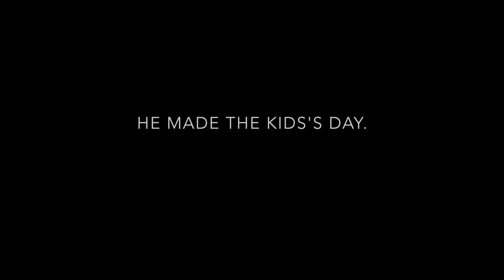12 year old girl snowboarder Aleh ▶︎Still snowing on the last day of Blackcomb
12 year old girl snowboarder Aleh ▶︎Still snowing on the last day of Blackcomb. Blackcomb is closing for the season but we came to Whistler. We rode down on Blackcomb and there was a surprise at the end.
Holding GoPro without a stick. Sorry for the shaky video. We need our Karma grip back!

✭ Aleh Inc. Instagram

✭Aleh Inc. Twitter

✭ Soma Inc. Instagram

✭ Soma Inc. Twitter